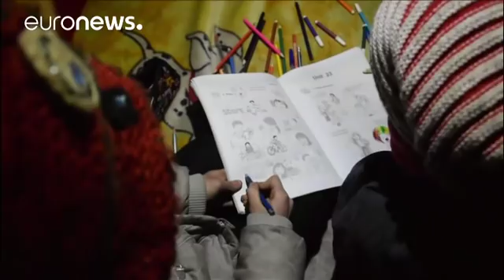Noor et Alaa, petites soeurs piégées dans l'enfer de la Ghouta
Nous avons rencontré les deux soeurs qui racontent leur quotidien sur Twitter, depuis la région syrienne assiégée.…